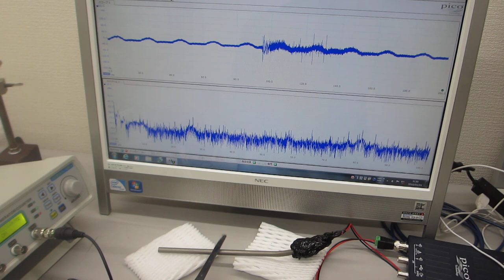空中超音波の伝搬実験